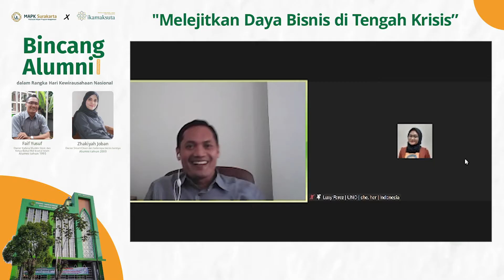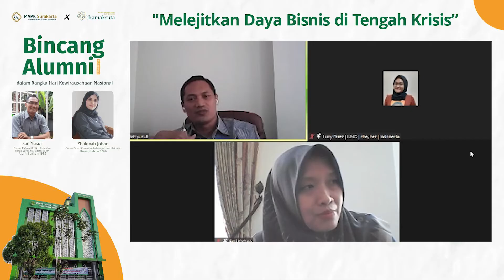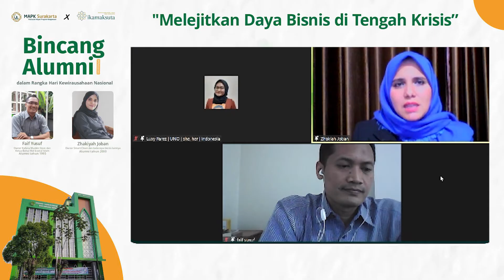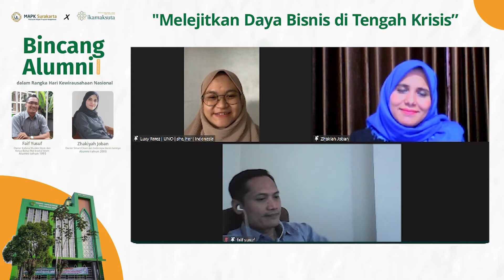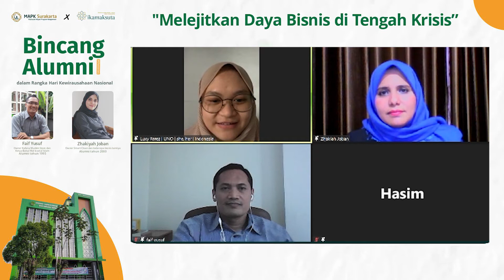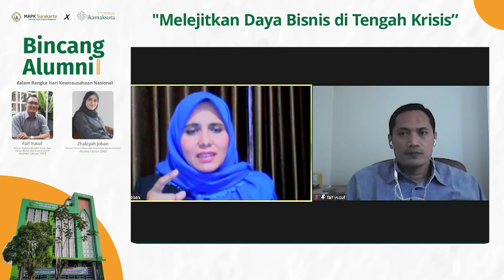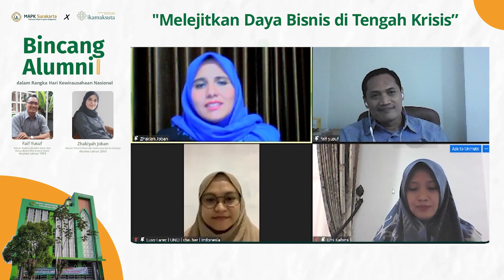Melejitkan Daya Bisnis di Tengah Krisis - Bincang Alumni The Series